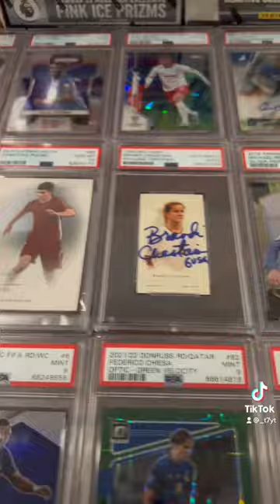PSA Football Card Opening #2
Hit the sub button if you would like to stay updated with my new videos and leave a comment on a topic you think needs to be covered! Thank you have a nice day!